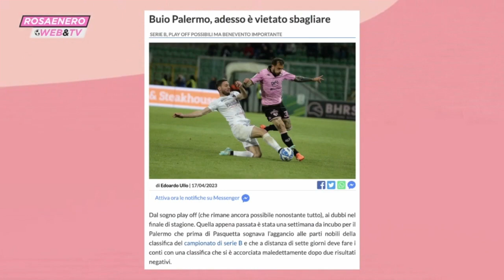Rosaenero Web & Tv – 28^Puntata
Palermo, un KO che impone tante domande. Anche sul futuro